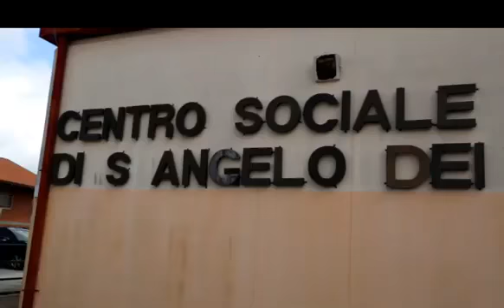SCUOLA NUOVA - ESTETICA SOCIALE E DERMOPIGMENTAZIONE